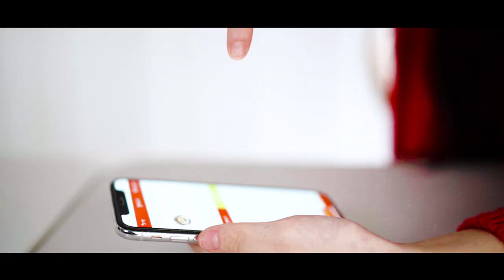내가 엽떡이 무지하게 땡길때...엽떡 함께하다(동대문엽기떡볶이 영상공모전 출품작)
(동대문엽기떡볶이 영상공모전 출품작)
실제로 가족들이 모두 좋아해서 일주일에 한번은 먹는다는 엽떡!
시아는 특히 중국당면에 먹는걸 너무나 좋아라 합니다ㅎ
부족한 촬영실력이지만 좋은 경험과 추억이 될것 같아 틈틈히 열심히 만들어 보았습니다.
오늘 저녁은 엽떡을 추천드립니다^^/

📢BGM
✔️Track - Alexander Nakarada - Fallout